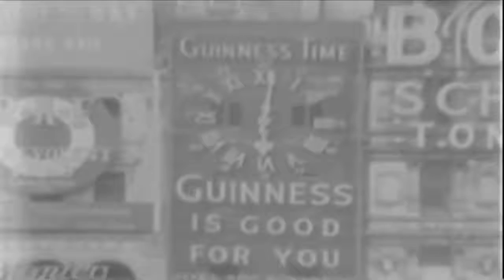V-E Day Celebrations In Europe, 1945 (Silent)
U.S. soldiers in England read newspapers headlining Germany's surrender. Loudspeakers broadcast the news of the surrender to Londoners. Shows crowds in Trafalgar Square.
Members of Parliament, including Winston Churchill, walk in a ceremonial procession as Parliament is opened. Servicemen and servicewomen enter churches and pray. Soldiers and girls wave from buses and drink toasts to victory. The King and Queen appear on the balcony of Buckingham Palace. Citizens dance in the streets.